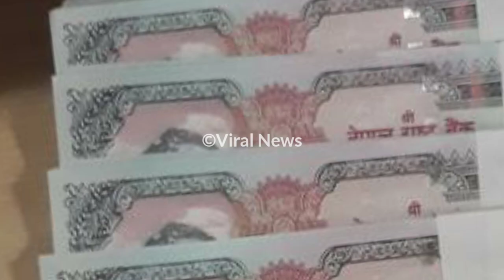महिनामा कति कमाउछन पत्रकार ऋषि धमला | Dhamala | Rishi Dhamala interview | Rishi Dhamala Biography